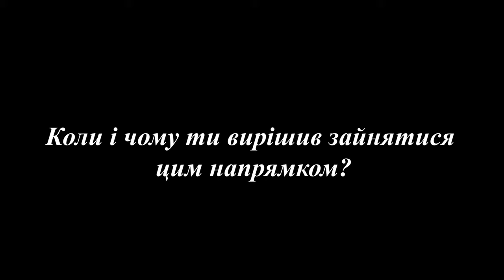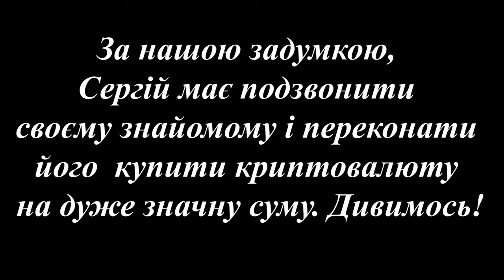5хвилин випуск № 6 Сергій Турченко Співзасновник криптовалютної біржі Richamster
5хвилин. Шостий випуск. У нас в гостях Сергій Турченко, людина, яка дійсно вміє заробляти в інтернеті - співзасновник першої криптовалютної біржі зі стовідсотковим українським капіталом.